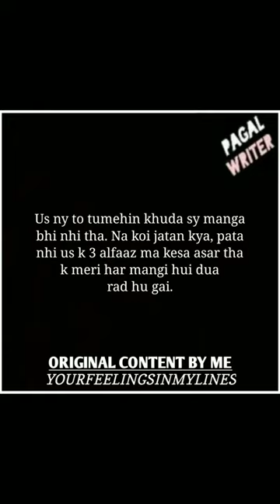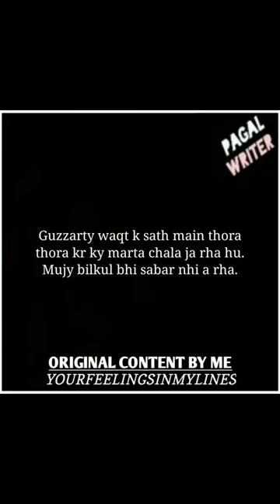Tumhein Ma Ny Har Dua Ma Roo Roo Kar Manga Tha! | Heartbroken | Yourfeelingsinmylines | Pagal Writer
I am an 18 year old student who loves to write and this is my passion to write such lines. My name is Faraz Khalid. I have started this from a month ago but now regularly uploading videos.